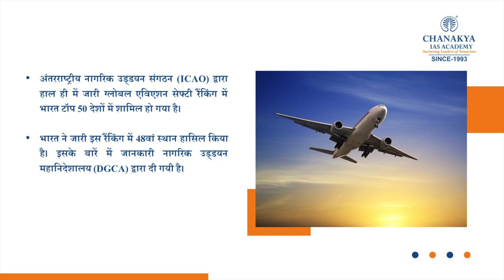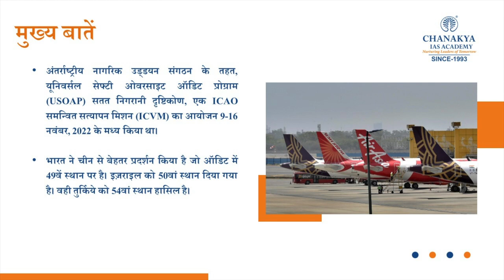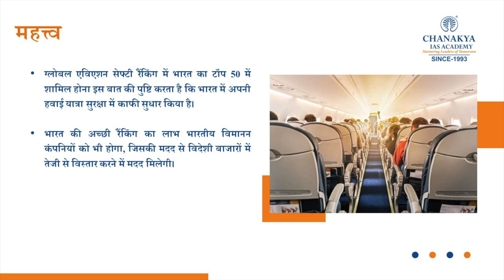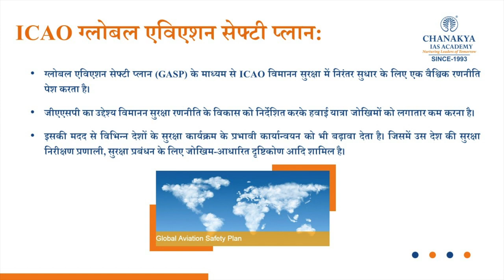Global Aviation Safety Ranking 2022 Explained | India Beats China & Turkey in Air Safety | GK Today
Global Aviation Safety Ranking 2022 Explained. India Beats China and Turkey in Air Safety. India has jumped to the 48th position in the global aviation safety ranking by the International Civil Aviation Organization (ICAO), according to DGCA officials.